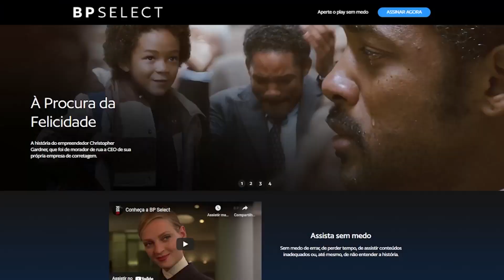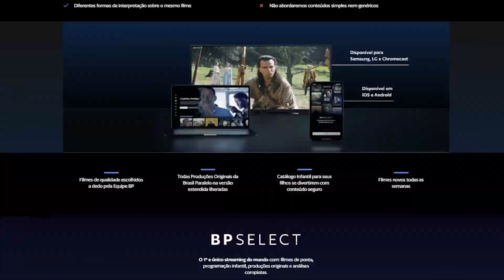ANÚNCIO NO MEIO DO FILME? NETFLIX TERÁ PLANO COM ANÚNCIOS.